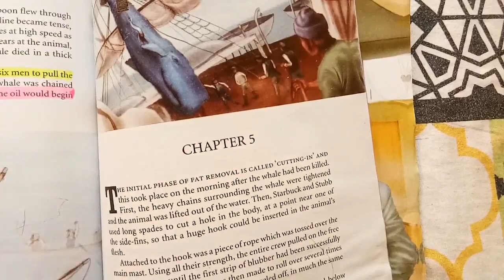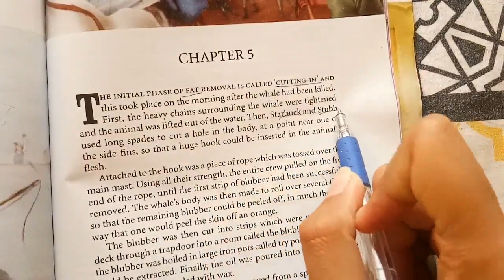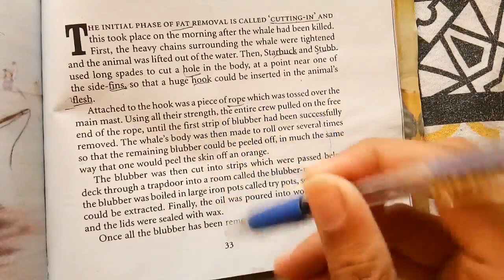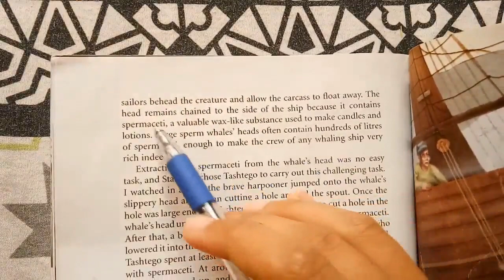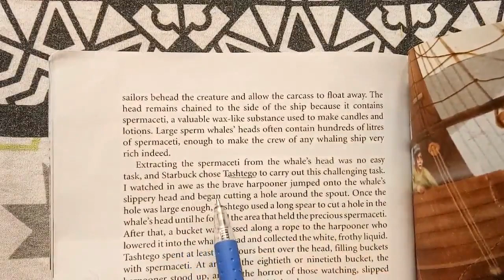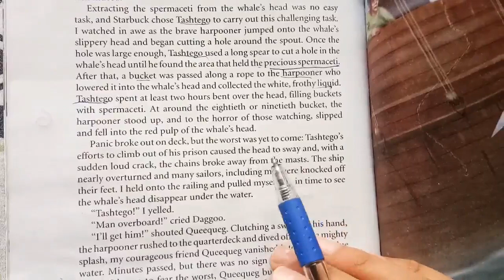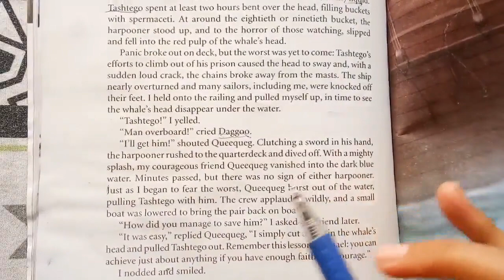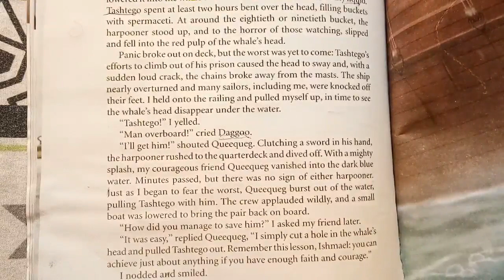Novel Moby Dick by Herman Melville Chapter 5 reading urdu Explanation class 8